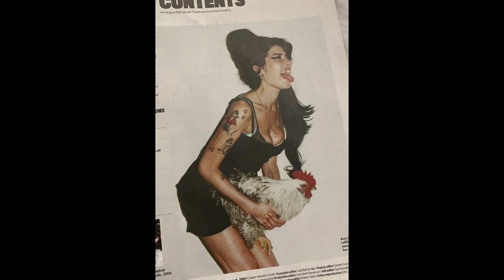[FREE] Amy Winehouse / beebadoobee / Jorja Smith / Snoh Aalegra Type Beat "provider" [jazz]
Yo guys! I spent my time making a new drum kit, mixing all of my go to drums on all my beats, from tyler stuff to the neptunes & dominic fike etc. It's just 10 bucks so if you want a fire go to library, cop it here!

BEAT SALE / CUSTOM OFFERS NOW AVAILABLE ON TRAKTRAIN
BUY 1 GET 1 FREE:
$30 FOR 2 WAV LEASES
$80 FOR 2 TRACKOUT LEASES
$140 FOR 2 UNLIMITED LEASES